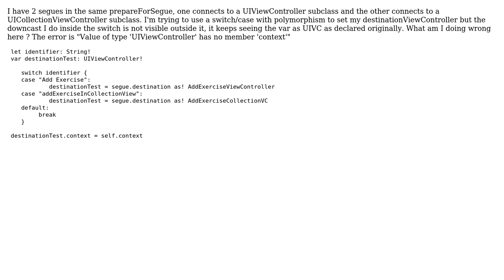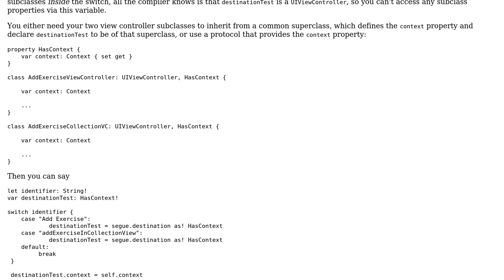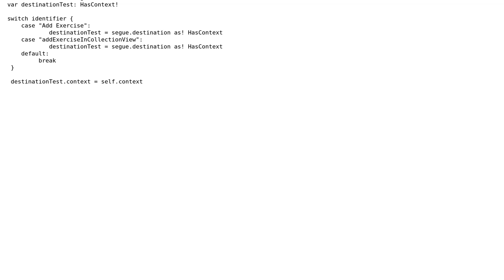Can't I downcast inside a switch s (Swift 3) (2 Solutions!!)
Can't I downcast inside a switch ? (Swift 3)

With thanks & praise to God, and with thanks to the many people who have made this project possible! | Content (except music & images) licensed under CC BY-SA | Music | Images & others | With thanks to user sylvia user Paulw11 user Callam and the Stack Exchange Network Trademarks are property of their respective owners. You are responsible for your own actions.